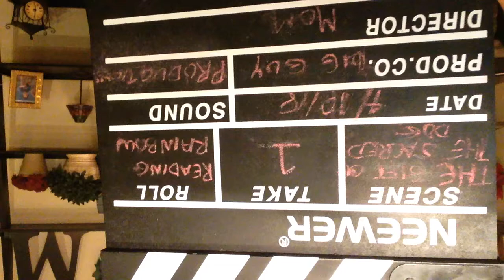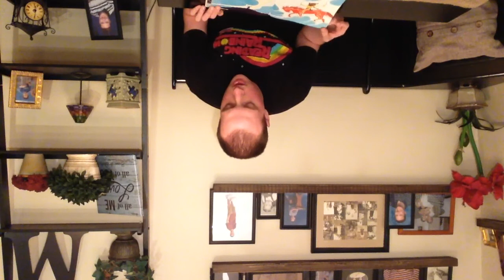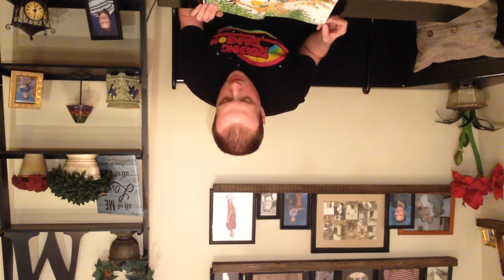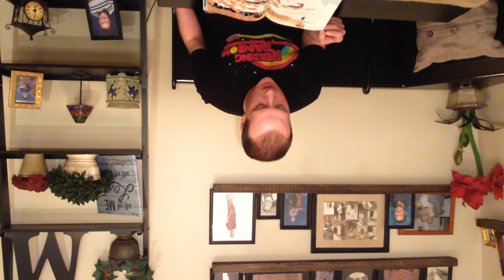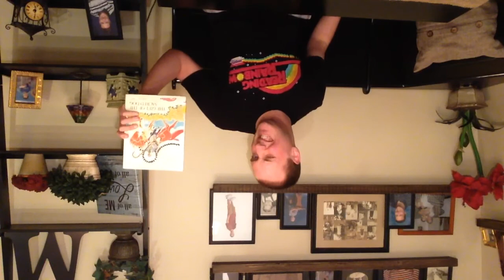The Gift Of The Sacred Dog